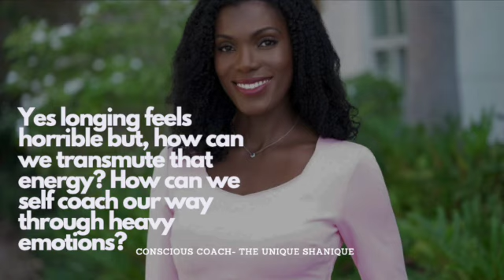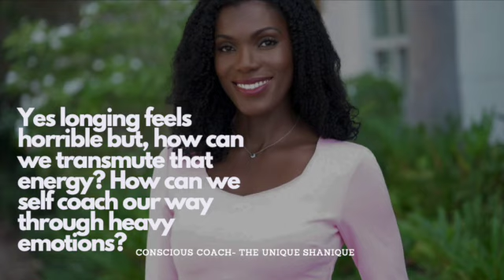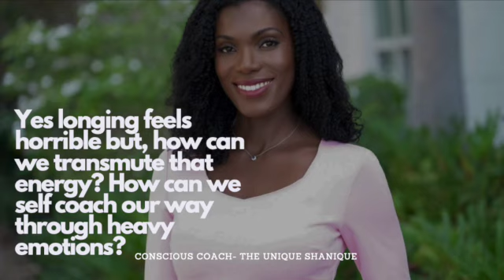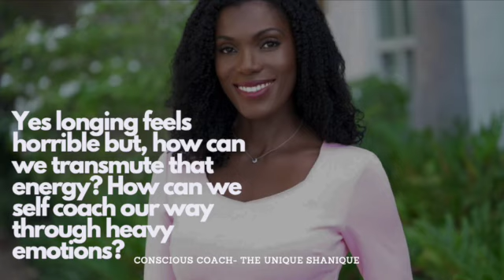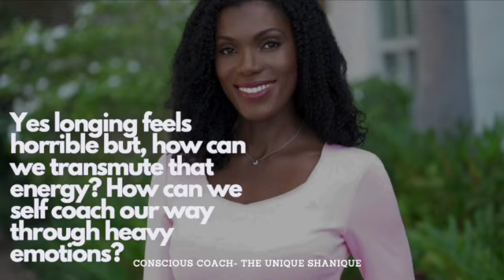"I feel lonely" Longing | Alchemy | Self Coaching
A low Key - Honest - Conversation seasoned with Empowerment

Authenticity is needed in order to transmute tough emotions into powerful petitions & Intentions ☺️

Personal Life Coach - The Unique Shanique
Stay Empowered Fam!